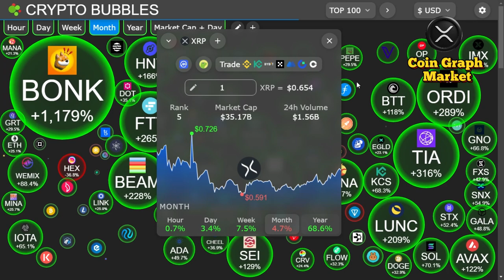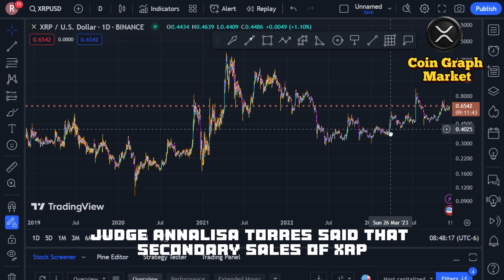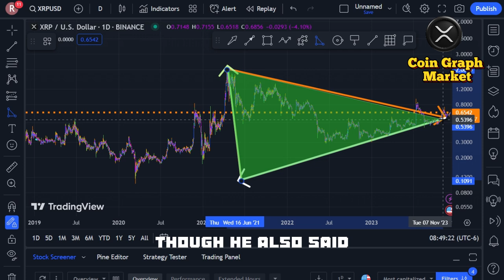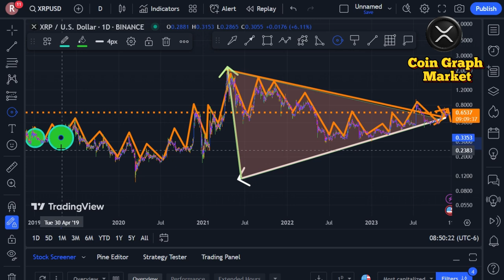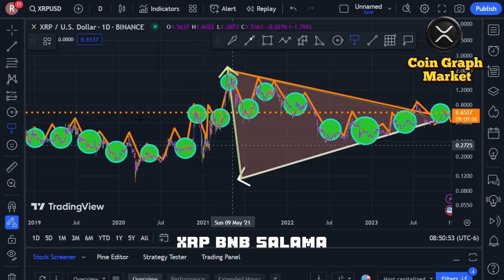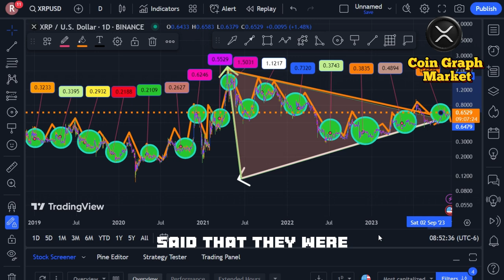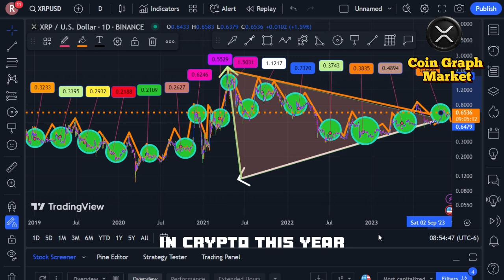XRP RIPPLE, the cryptocurrency that will rise the highest during the bull run, should be worth $4.92